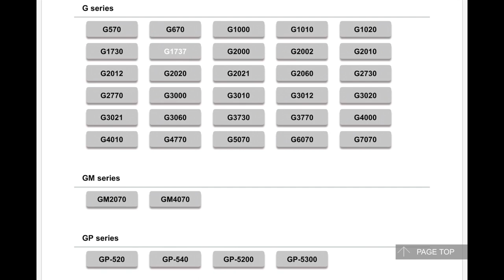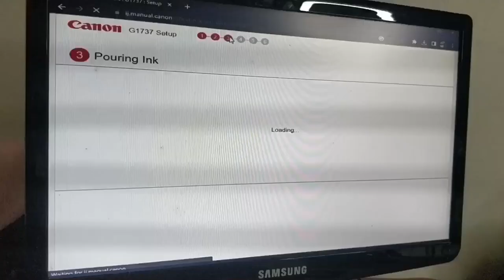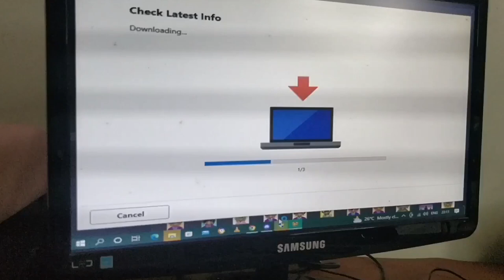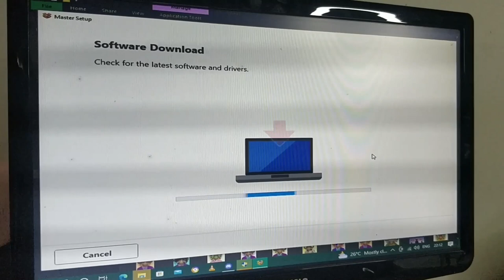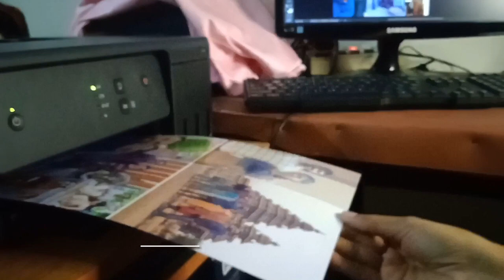UNBOXING & SETTING UP NEW PRINTER CANON PIXMA G1730 || BUDGET PRINTER FOR HOME NEEDS/SMALL BUISSINES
Video instructions for setting up new canon series pixma g1730 printer…UNBOXING and setting it ready for printing high quality images..output is good for small art buissinesses.little bit noise is there while printing and print speed is normal..good colour reproduction and image is sharp..ink usage is low canons newly launched model
Overall good experience using canon pixma g1730..
Further review will be updated…
Other printers in the series will be reviewed in the next video

Link for buying